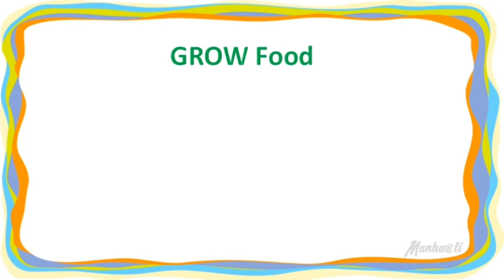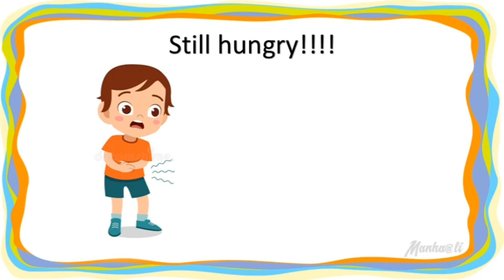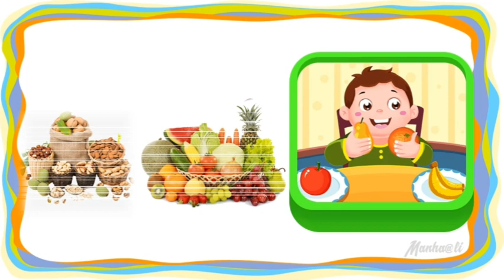Healthy and Unhealthy Food